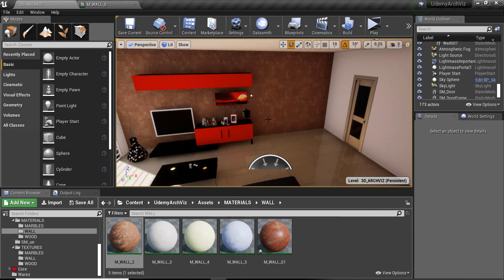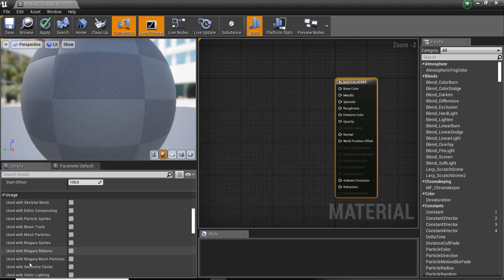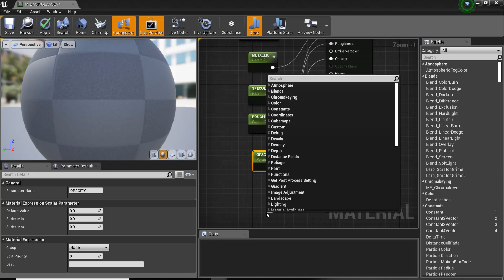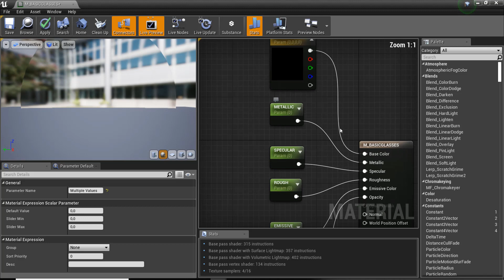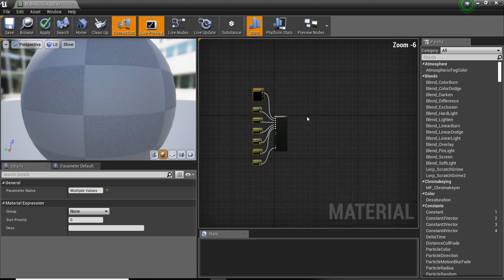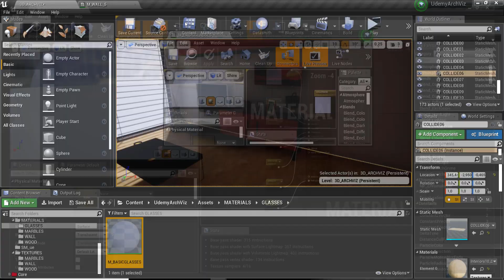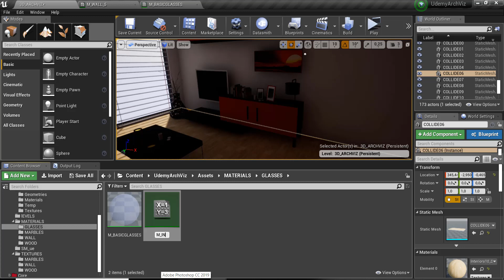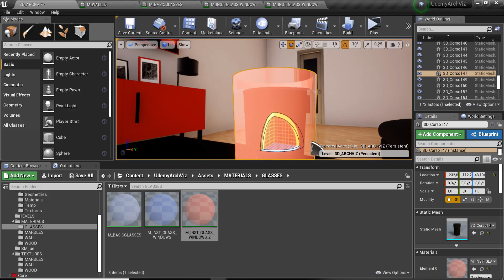Corso di Unreal Engine per Architettura ITALIANO #021 IL MATERIALE VETRO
A CURA DI GIOVANNI MESSINA
Questo corso di UNREAL ENGINE 4, è pensato, orientato all'architettura e del tutto in ITALIANO.
In questa parte vedremo di cosa ci occuperemo, cercando di tagliare in modo trasversale UNREAL ENGINE 4, partendo dalle basi, in modo che anche il NEOFITA possa seguirlo, e arrivando ad eseguire un progetto completo ed interattivo.
CAPITOLI:
00:00:00 IL MATERIALE VETRO

INDICE DEGLI ARGOMENTI:
Corso di Unreal Engine 4 per Architettura ITALIANO:

- INTRO AL CORSO
- CONTENUTI DEL CORSO
- IL FILE MAX
- ESPORTARE IN UDATASMITH
- IMPORTARE IN UE4
- LE COLLISIONI
- CONTROLLO E SIZE DELLE LIGHTMAP
- IMPORTARE UN PACKAGE IN UE4
- INSERIAMO UN ASSET PORTA
- IL GAMEMODE
- I MATERIALI
- IMPORTIAMO LE TEXTURES
- MODIFICA MATERIALI
- IL MATERIALE VETRO
- LIGHTMASS
- LIGHTMASS PORTAL E REFLECTIONS
- LIGHTMAP SIZE E BUILDING LIGHTING
- POST PROCESS VOLUME
- APPLICHIAMO ALCUNE MODIFICHE
- BLUEPRINT (32 VIDEO)
- CREARE IL MENU UMG
- CREARE IL MENU UMG (PARTE 2)
- MOSTRARE IL MENU
- AGGIUNGERE LA GRAFICA AL MENU
- CAMBIARE I MATERIALI DEL PAVIMENTO (MENU)
- CAMBIARE I MATERIALI AI MURI (MENU)
- CAMBIAMO LE VISTE CON BLENDING
- ASSOCIAMO LE AZIONI AL MENU
- CREARE UN FILMATO ARCHITETTONICO (SEQUENCER)
- PLAY/STOP SEQUENCER BUTTON
- RIVEDIAMOCI IL CODICE
- AGGIUNGERE IL SOUND AI PULSANTI DEL MENU
- AGGIUNGIAMO GLI ELEMENTI GRAFICI
- COMPLETIAMO IL MENU MURI/PAVIMENTI
- AGGIUNGIAMO LA GRAFICA AI PULSANTI "CAMERA"
- INTEGRIAMO E COMMENTIAMO IL CODICE
- CREARE UN OGGETTO BLUEPRINT (CASSETTONE)
- CREARE IL CUBO INTERATTIVO
- CREARE IL CUBO INTERATTIVO (PARTE 2)
- IL MENU CASSETTONE
- ANIMAZIONE DEL CASSETTO (TIMELINE)
- ANIMAZIONE DEL CASSETTO (TIMELINE) (PARTE 2)
- CAMBIAMO LA GEOMETRIA DEL DIVANO
- CAMBIAMO LA GEOMETRIA DEL DIVANO (PARTE 2)
- CAMBIAMO LA GEOMETRIA DEL DIVANO (PARTE 3)
- METTIAMO ORDINE NEL CODICE
- IL SOTTOFONDO MUSICALE
- CREARE IL MAIN MENU
- CREARE IL MAIN MENU (PARTE 2)
- AGGIUNGIAMO LA GRAFICA AL MAIN MENU
- RITORNARE AL MAIN MENU
- TEST COMPLETO DEL PROGETTO
- MIGLIORIAMO IL CODICE
- CREAZIONE PACCHETTO FINALE

by giovanni messina

LE MIE REFERENZE SOCIAL / WEB
Il Canale Telegram:

Se vuoi curiosare su di me:
Visita il mio Blog(Under Construction)

Di seguito riporto l'indirizzo del mio canale youtube ufficiale.

Nel caso volessi vedere una parte dei progetti sul Marketplace ti invito a cliccare sul link seguente:

Grazie. architetto giovanni messina